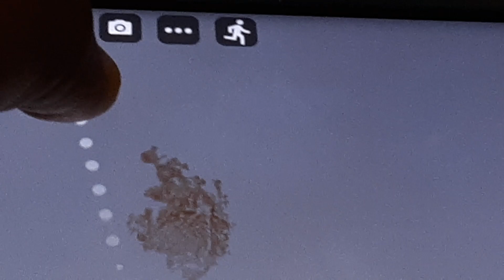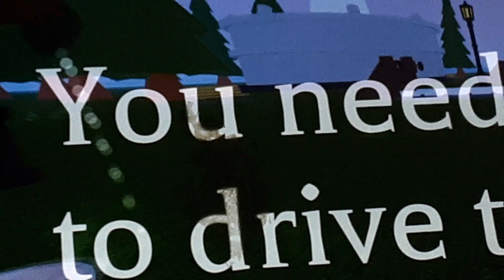Roblox Trains 13: Trains Crash and Fall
Roblox

Requested by: @Bwhfrlrbx